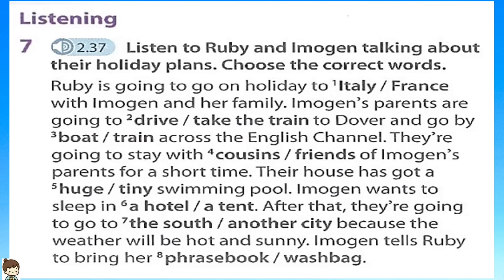English Plus 1 Year 5 I Unit 8 Exercise 7 page 90